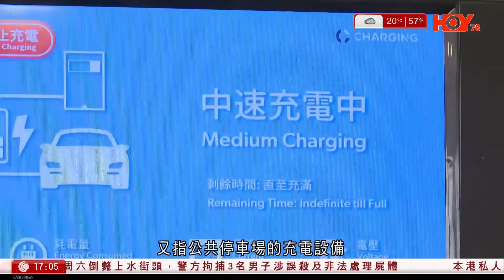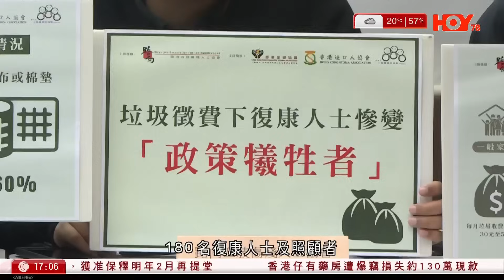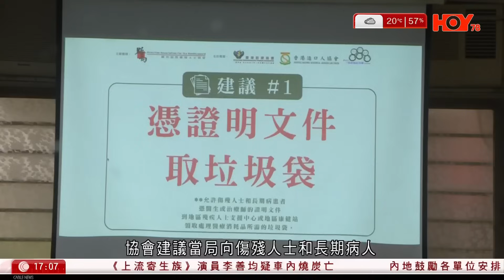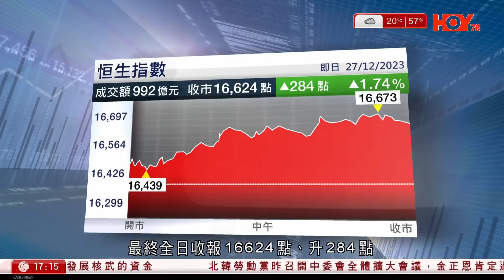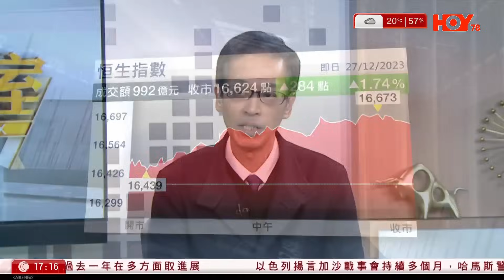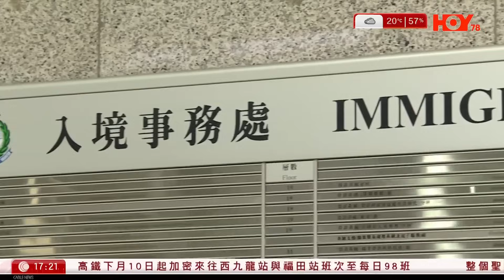有線新聞 六點新聞報道｜《上流寄生族》演員李善均疑車内燒炭亡 正陷吸毒醜聞、兩次藥檢陰性｜葵芳停車場電動車充電每小時19元 有車主指價錢不合理 議員促按用電量收費｜2023年12月27日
03:27 葵芳停車場電動車充電每小時19元　有車主指價錢不合理　議員促按用電量收費
17:27 澳洲東南部遭風暴吹襲多人死亡
17:59 《上流寄生族》演員李善均疑車内燒炭亡　正陷吸毒醜聞、兩次藥檢陰性